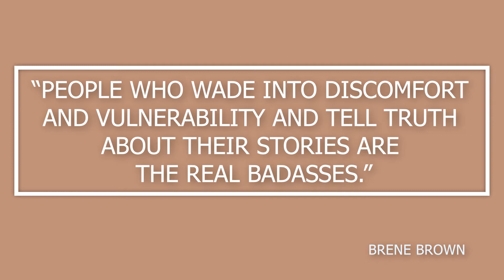RRH EP.07: START A MASSAGE BUSINESS | A Glimpse Into the Massage Industry | Podcast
RAW REALITY OF A HUSTLER Episode 7 features Jorge Villalobos, CEO and Founder of Generations Massages! Jorge shares his passion for helping the human body, through his treatments, cope with the stresses of living a fast paced life in today’s society.

Topics we covered:
What got Jorge into massage therapy?
Schooling and certification process
His experience in the industry
Working for a company vs. managing your own business
How Jorge distinguishes himself
How COVID has impacted Generations Massages
Where Jorge sees his business going in the future

Let us know what your favorite part of the video was.

Please follow us as well :)

We appreciate your support more than you'll ever know.